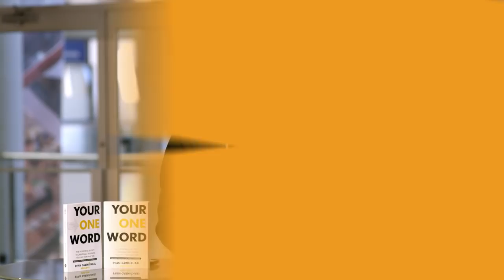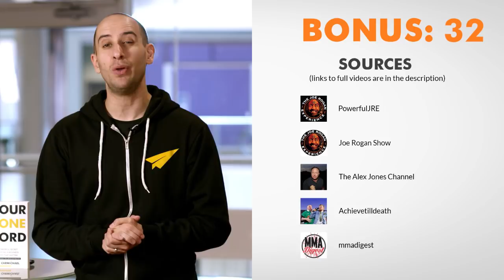When You LEARN THIS You'll Become UNSTOPPABLE! | Joe Rogan | Top 10 Rules for Success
✎ Joe Rogan is a 6 time MMA Personality of the Year winner and has been featured in 3 EA Sports video games. He went from growing up with an abusive father and being terrified of being called a loser as a child to having one of the most popular podcasts and YouTube channels on the planet.

📜JOE ROGAN’S RULES📜
1. Have discipline
2. Write it all down
3. Discomfort is your friend
4. Overcome resistance
5. Don't dwell on the past
6. Have goals
7. Pay attention to criticism
8. Get after it
9. Be creative
10. Practice martial arts
11. Bonus: Enjoy what you do, and much more bonus rules!!!

★ BOOKS ★
• 254 Confidence

• "A BIG Part of SUCCESS is Just Not Being F***ing LAZY!" - Joe Rogan (@joerogan) Top 10 Rules

Much love,
Evan